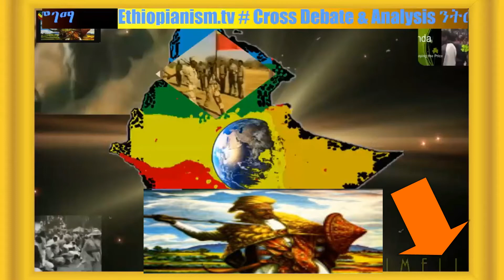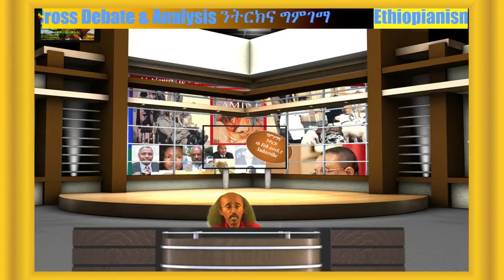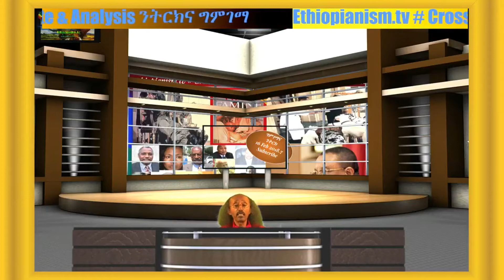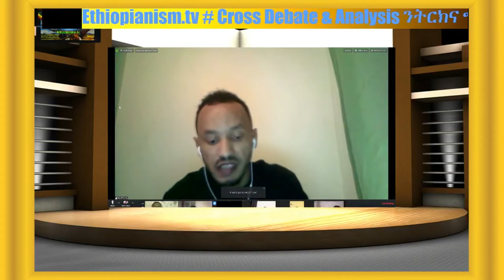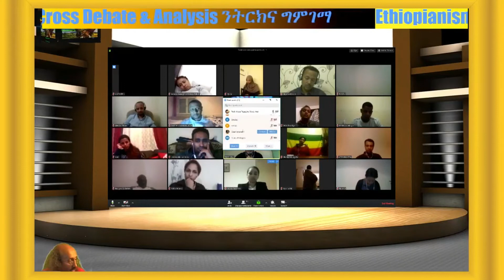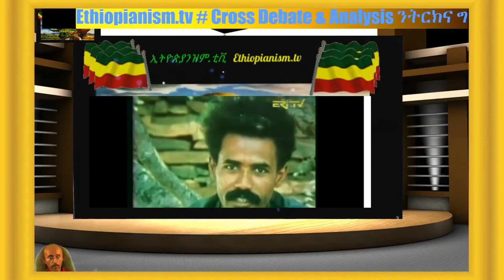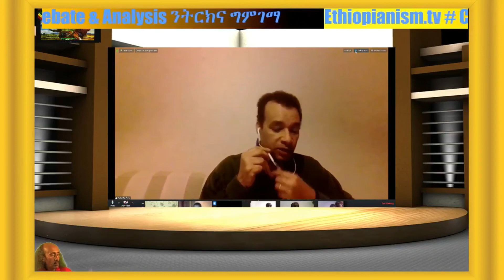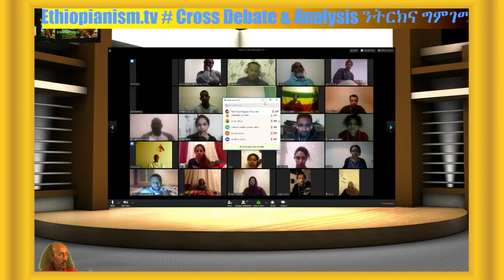44th anniversary February 1974 Bloody Revolution of Ethiopia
The 44th anniversary of the February 1974 Revolution of Ethiopia